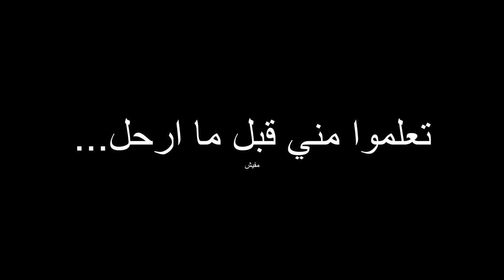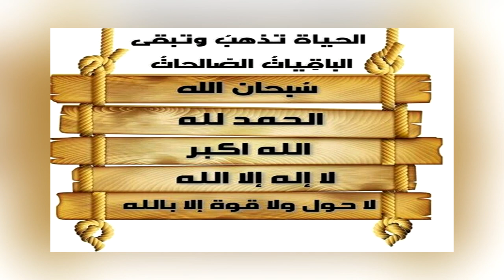كيف تصنع مركاب الشاهي والقهوة وللكبسة للكشتات والنفود 😍😍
مركب مركاب تكاية مركب حدادة حديد صاروخ اسياخ سيخ صلب دريل مطقة كشتة نفود كشتات تطعيس الكشتة الكشته كشته شاهي قهوة رز كبسة ستاند ابريق اباريق دلة دلال دله السيف تيوتا لكزس لكسز نيسان شفر تاهو فورد مكينة لحام سنتي متر مقاس مقايس القدرة المعرفية مندي كيف تلحم التلحيم تعلم تعليم طريقة طرق تصنع تصنيع تسوي رخيص بلاش مصدي صدى ازالة نظارة لحام ملي زهر فولاذ نجارة حداد سباك مسامير مسمار مركاب طبخ من الرماية مقاس 20*20*17 سم السنيدي،مركاب نار مع صاج شواء،شواية فحم شواء صغيرة محمولة للنزهات والشواء،33*46 سم السنيدي،مركاب نار دائري،شواية فحم شواء صغيرة محمولة للنزهات والشواء،26 سم
مركاب مثلث على النار  مركاب شواء ستانليس ستيل من الرماية حامل شواء مركب من الرماية، مقاس حامل حوامل للرز للشاهي للقهوه للقهوة فله وناسة ضحك دندنة فلوقات ملحم تلحيم شواء شوي تشوي حطب ارطى خشب